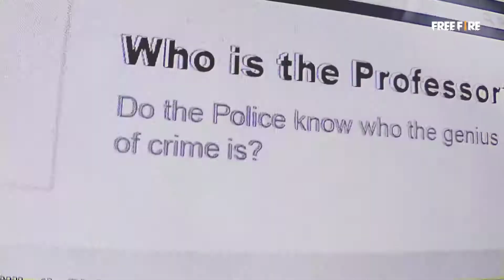Money heist full details [ gun, gloo wall ] plan barmuda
Money heist all details
Heist full details